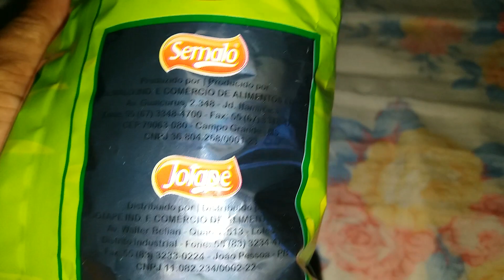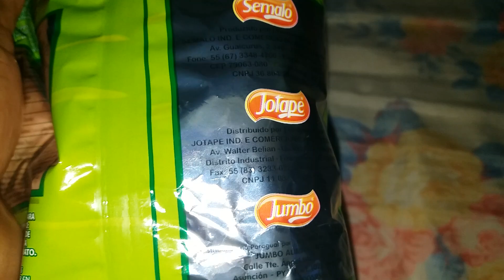Abrindo uma batata chips ondulada { FREETAZ } CEBOLA E SALSA,veja o resultado .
Será que é bom?